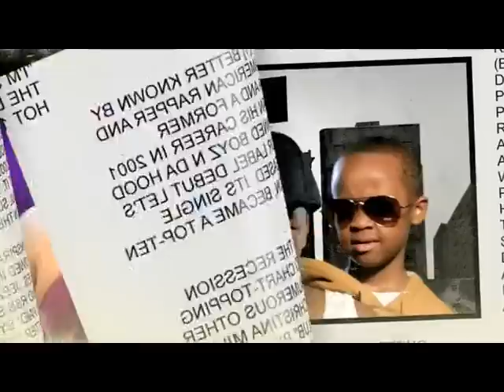Masta Ace & Edo. G - Little Young | Official HD Music Video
*WORLD PREMIERE*
Video for Masta Ace & Edo G - Little Young.
from the album "Arts and Entertainment", out November 3rd